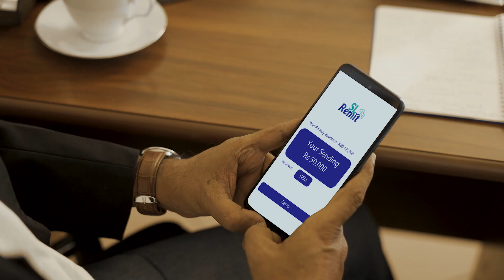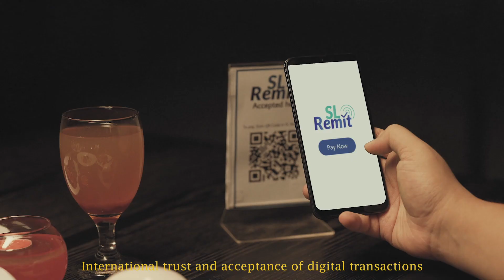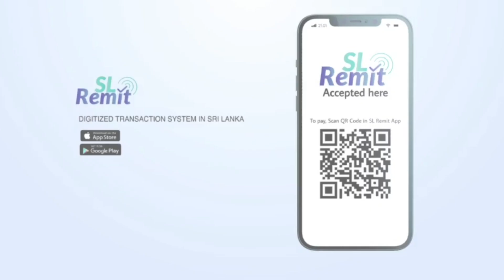Unlocking Success SL Remit's Payment Revolution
Hello, I'm excited to share my journey working with Ali Pay and Ali Baba's subsidiary brand, SL REMIT, through Upwork. My role in this project involved creating a compelling video advertisement for their online payment system, using green screen technology and studio lighting to showcase their products.

Designing the Logo for SL REMIT

The project began with a unique challenge: designing a logo for the upcoming SL REMIT application, powered by Ali Pay and Ant Financial. Collaborating with a major corporation like Ali Baba was an incredible opportunity. To ensure the logo aligned perfectly with the brand's identity, I conducted extensive research on their characteristics. The project coordinator was thrilled with my creative approach and promptly approved the logo I designed.

Expanding into Video Production

Thanks to the success of the logo design, I was entrusted with a new project - creating an app explanation video for SL REMIT. To kickstart this endeavor, I needed to craft a captivating story that would resonate with the audience.

After countless hours of brainstorming, I began storyboarding the video. This is where I teamed up with IRAJ PRODUCTION, a leading production company in Sri Lanka known for producing hit songs and collaborating with renowned brands. Mr. Priyanga Ranasinga, Iraj Production's manager and director, carefully reviewed my storyboard and my vision for the project. He was impressed with my work and agreed to collaborate. Having my story approved by such a reputable production company was a significant milestone in my career, and I saw it as a tremendous opportunity for growth.

Conclusion

This project exemplified the power of collaboration and creative problem-solving. Through Upwork, I had the privilege of working with Ali Pay, Ali Baba, and IRAJ PRODUCTION to bring SL REMIT's vision to life. As the video production progresses, I am excited to contribute my skills and creativity to this exciting project.

Thank you for considering my case study, and I look forward to taking on more challenges and opportunities in the future.